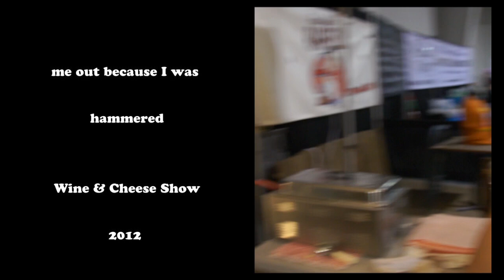Wine&Cheese Show 2012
Wine & Cheese Show 2012 Toronto, Canada